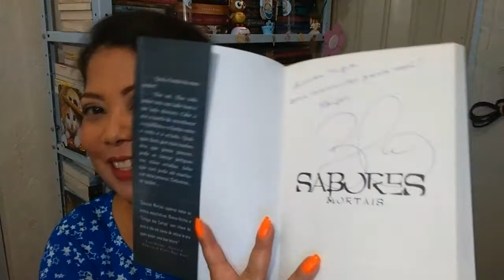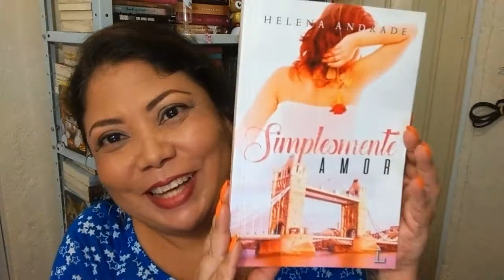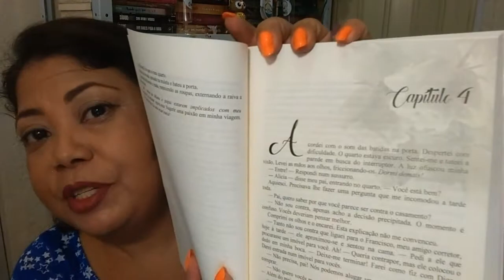RECEBIDOS DE JANEIRO [Book Haul]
Confira os livros recebidos de janeiro/2017 das editoras e parceiros
Gratidão especial às escritoras Helena Andrade e Bianca Carvalho.

ENVIE LIVROS, MIMOS E AMOSTRAS!